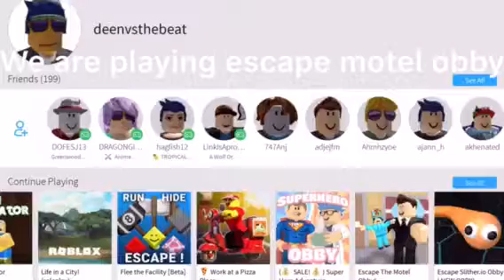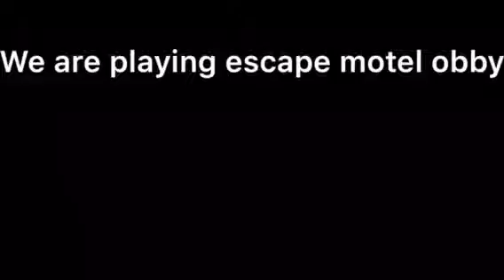we are playing escape motel obby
The manager is very angry